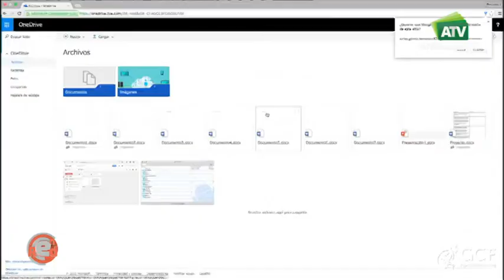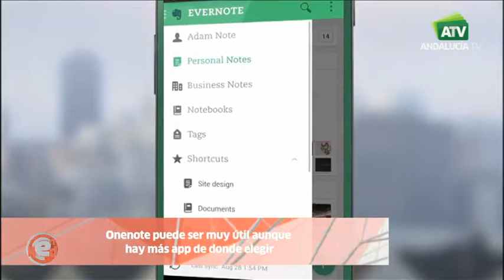Te Interesa Saber: Apps útiles para docentes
Si eres profesor o estás relacionado con el mundo de la educación, te interesa saber que ya es posible encontrar una selección de apps que pueden hacer más llevadera la vida de los docentes en su trabajo.